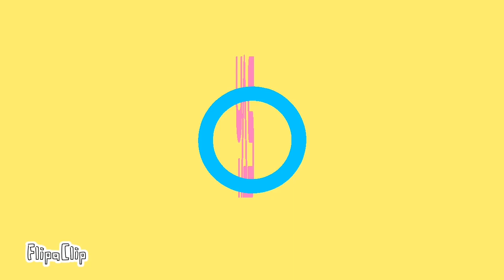End of the Decade parts 54-56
Ahaha yes
HAPPY NEW YEARRRR :D